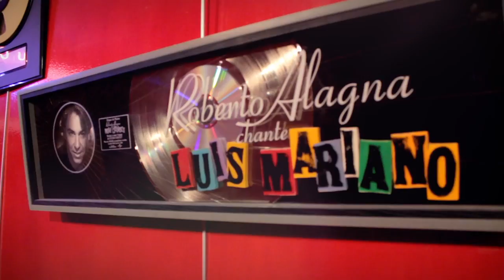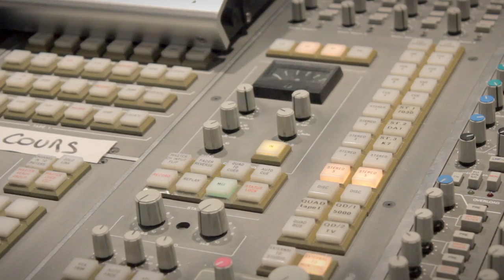Jean Loup Morette aux studios Davout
1er épisode de mes "Studios tour" consacré aux studios Davout.

Rencontre avec Jean Loup Morette ingénieur du son aux studios Davout depuis 35 ans.